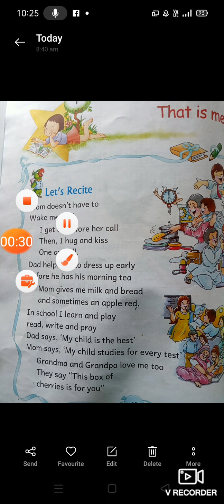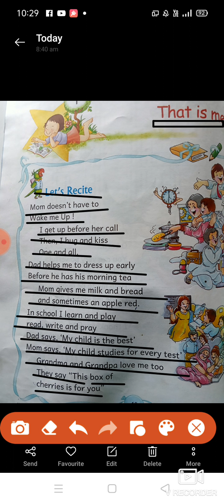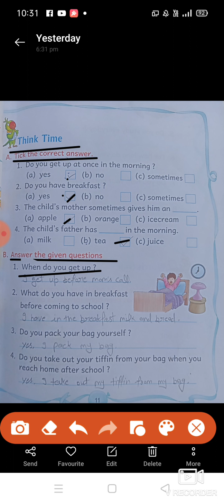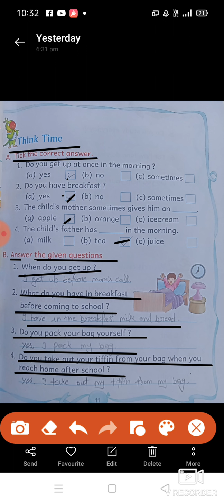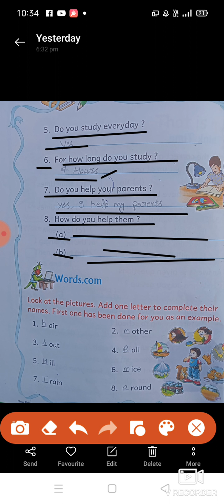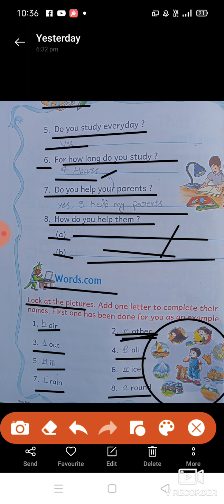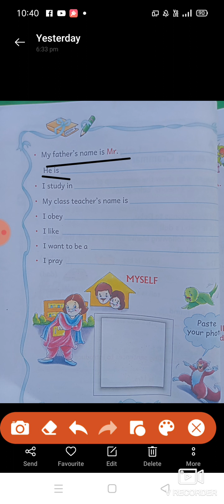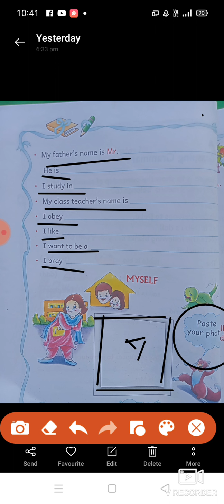2nd class English 2nd part of poem that is me